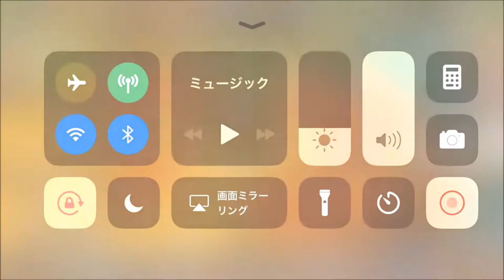【セブンス・リバース #73】スクイジー降臨。アサルトバトルも【ファンタジーRPG】